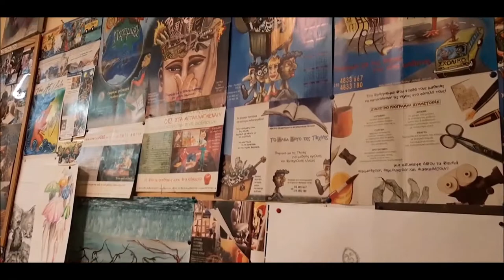VivArte. Faces of art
Welcome to Vivarte in Athens. Faces of art, accompanied by Sandra Pons Carreras, artist and director of VIVARTE, a journey to the world of feelings. Because art is the most intimate means of the human being, to share ideas, thoughts and feelings. Creation is a path full of surprises, moments of satisfaction and also of doubts, challenges and awareness, ideal to reconnect to your true self.